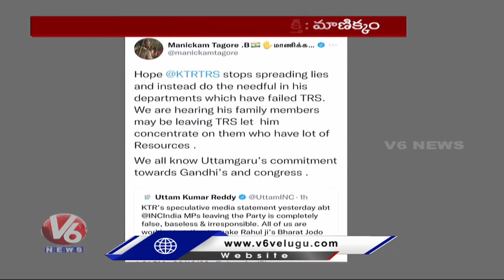Congress Leader Manickam Tagore Retweets To KTR | V6 News